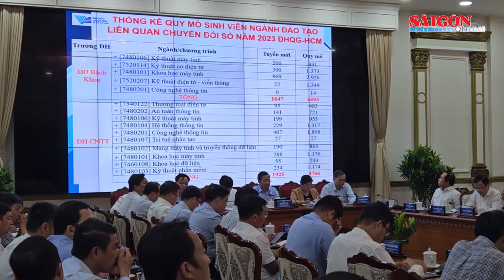Thúc đẩy các dự án kết nối TPHCM với vùng Đông Nam Bộ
Sáng 7-7, UBND TPHCM tổ chức hội nghị trao đổi, hợp tác giữa TPHCM với các giữa TPHCM với các tỉnh vùng Đông Nam Bộ.

Phát biểu khai mạc, Chủ tịch UBND TPHCM Phan Văn Mãi, đã thông tin một số nội dung đạt được sau hội nghị trao đổi, phối hợp giữa UBND TPHCM với UBND các tỉnh Bình Dương, Đồng Nai, Bà Rịa – Vũng Tàu diễn ra tại tỉnh Bình Dương vào tháng 3-2023. Trong đó, có việc phối hợp triển khai dự án đường Vành đai 3 TPHCM; tiến độ thực hiện dự án đường Vành đai 4 TPHCM; dự án giao thông kết nối giữa TPHCM và các tỉnh.